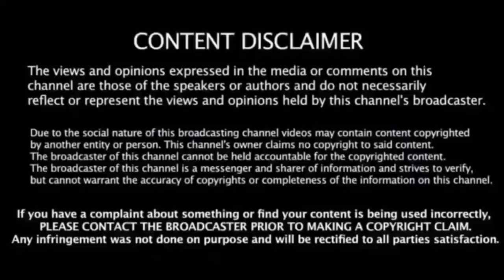Go beg for the pension! shouted the bank manager at the 87-year-old man. But after a minute